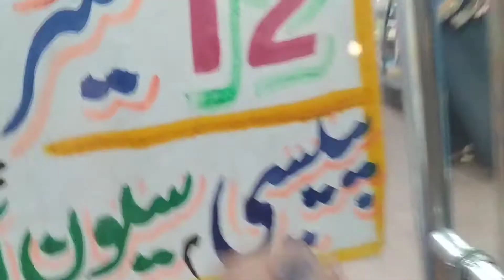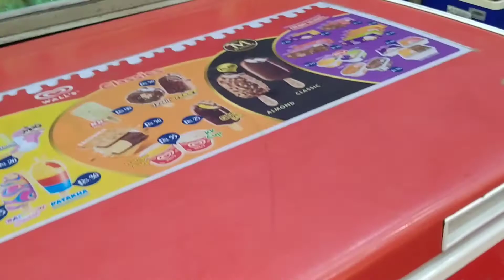koi to movie lag jay🥺